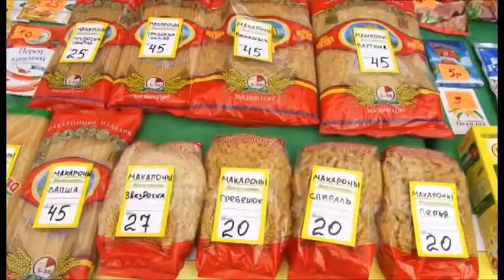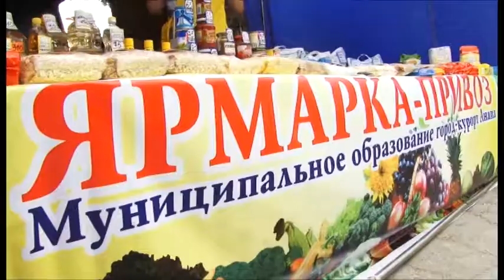Специалистами управления сельского хозяйства идет постоянный мониторинг цен на ярмарках «Привоз»